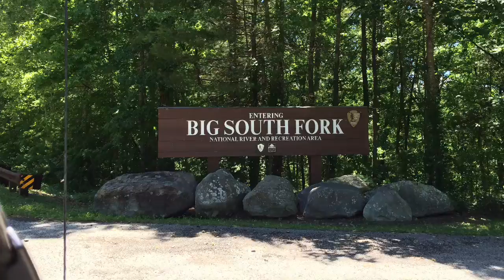Camping June 2016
Big South Fork and Fall Creek Falls State Park TN